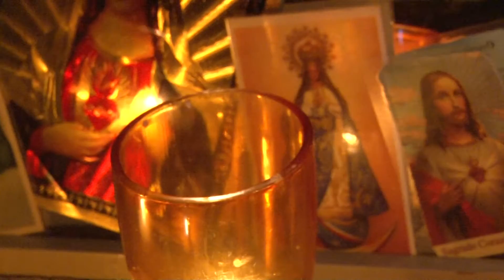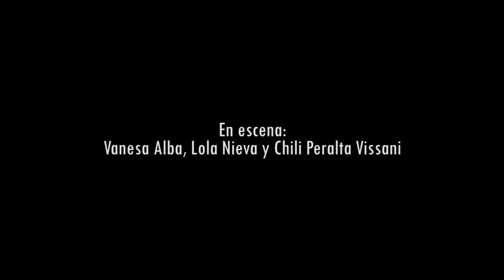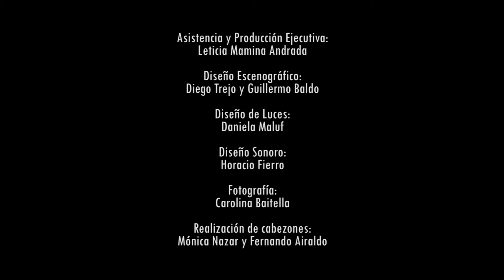CERDAS. LA CUARTA CASITA trailer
La muerte es solo la muerte, pero el amor es el amor.
Había una vez tres cerditas, y una cerda, su mamá. No hay leñador. Tampoco moraleja. En la cuarta casita, de noche, matar es celebrar, vivir es en parte morir y morir es una excusa para recordar.

En escena: Vanesa Alba, Lola Nieva y Chili Peralta Vissani

Dirección: Guillermo Baldo

Dramaturgia: Ricardo Ryser y Guillermo Baldo
Basada en improvisaciones y textos de las actrices

Asistencia y Producción Ejecutiva: Leticia Mamina Andrada

Diseño Escenográfico: Diego Trejo y Guillermo Baldo

Diseño de Luces: Daniela Maluf

Diseño Sonoro: Horacio Fierro

Fotografía: Carolina Baitella

Gráfica: Carolina Baitella y Lola Nieva

Realización de cabezones: Mónica Nazar y Fernando Airaldo